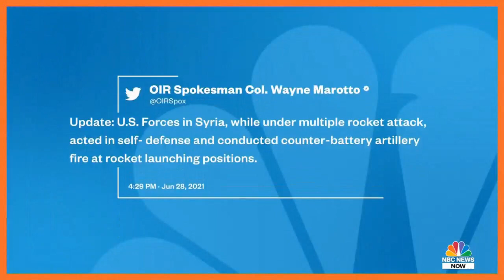NBC recognises the stupidity of Biden's recent bombing of Syria and Iraq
Excerpt from NBC, 29 June 2021